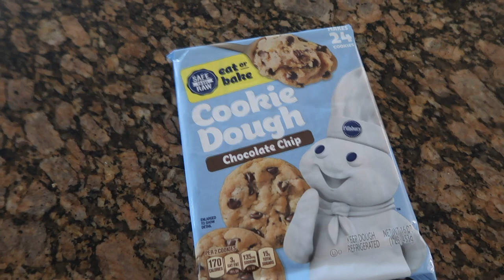Glucose Test + 26 Bump Update | Natalie Nicole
Hey guys, welcome back to vlogmas day 16. In todays video I went to the hospital to get my glucose test and I also wanted to show you guys my 26 week baby bump.